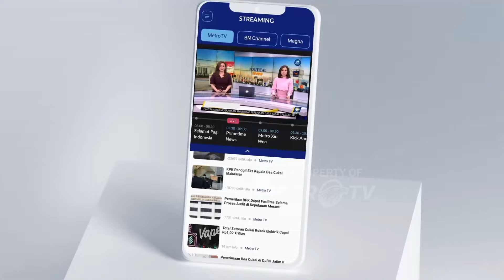BREAKING NEWS - KPU Melanggar PKPU Soal Pencalonan Gibran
MetroTV,  Pasangan capres dan cawapres Ganjar Pranowo dan Mahfud MD hadir pada sidang perdana Perselisihan Hasil Pemilihan Umum (PHPU) untuk Pemilihan Presiden (Pilpres) 2024. Sidang akan digelar di Mahkamah Konstitusi (MK) pada Rabu, 27 Maret 2024.